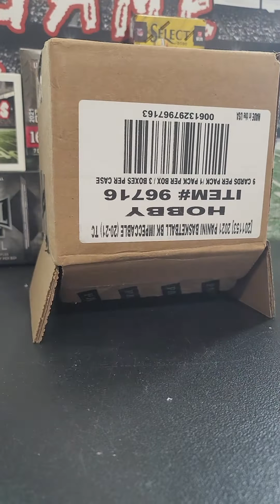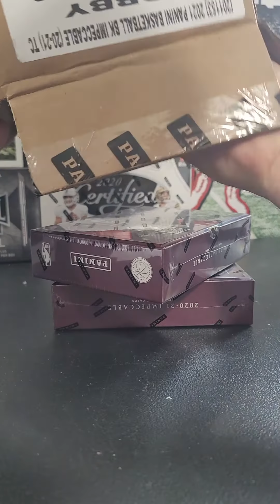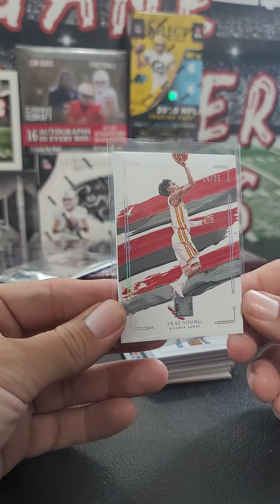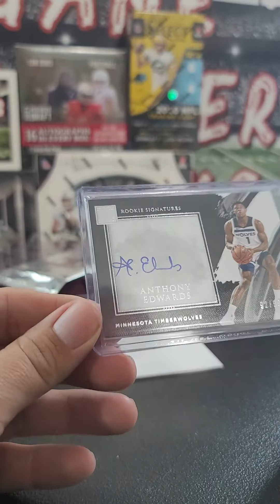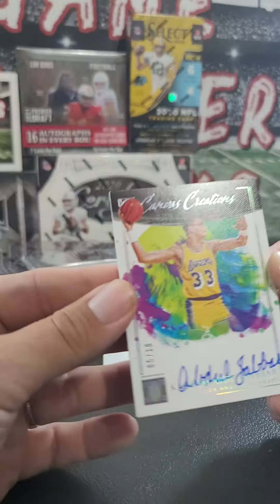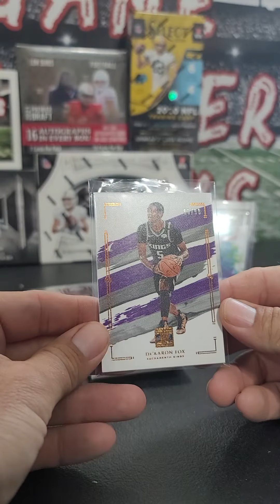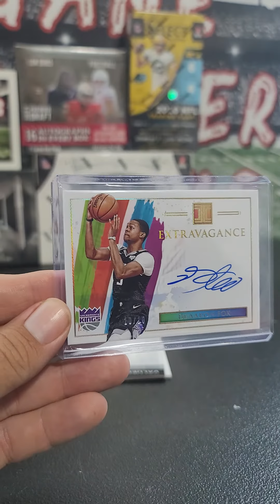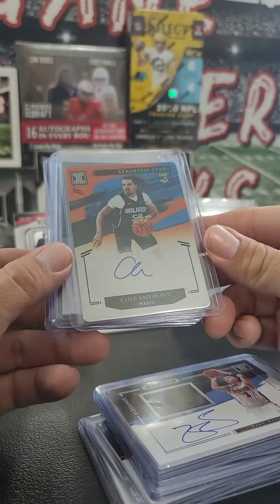Sports Cards Break! 2020-21 Impeccable Full Case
Box Breaks fun! This is one of our previews breaks we put on our channel so you can get a taste of what we do and how we do it. Make sure you invite everyone along to join in on all the fun. Take a look at our site and you can find a lot more of what we offer. I also have a Ebay store for you to have a look at.